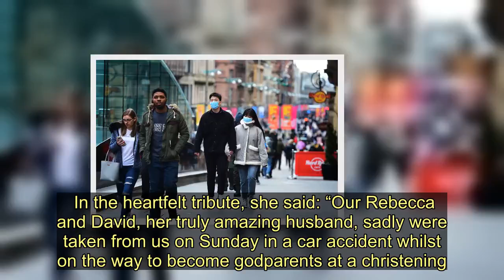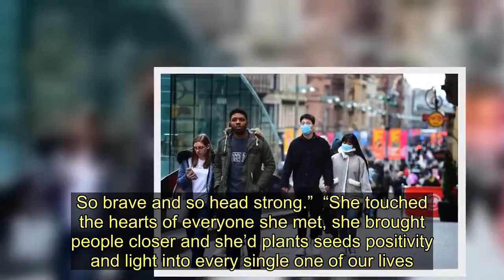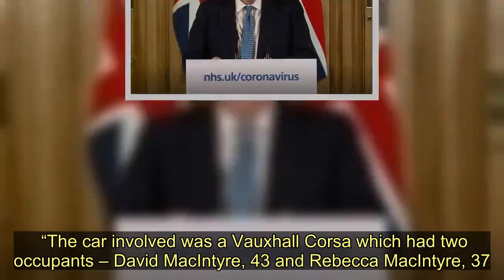Tributes paid to Scots couple killed in fatal car crash on way to christening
Tributes have been paid to a tragic Alexandria couple who died in a car crash as they travelled to be godparents at a christening.   David MacIntyre, 43, and wife Rebecca, 37, lost their lives when their Vauxhall Corsa crashed in Lake District in South Cumbria late on Saturday, March 14.  Police in Cumbria say emergency services attended but the couple sadly died at the scene.   Officers say there were no other cars involved.  Heartbroken friends led tributes to the couple this week, describing how beauty therapist Rebecca, from Tullichewan, would “light up a whole room with her smile”.    Hairzone Glamzone in Jamestown, where Rebecca ran beauty salon Rebecca’s Rituals, said they were “completely heartbroken”.   Posting on her Rebecca’s Rituals business page on social media, best friend and niece Stephanie described Rebecca as “an absolute angel” and her husband David, from Haldane, “truly amazing”.   In the heartfelt tribute, she said: “Our Rebecca and David, her truly amazing husband, sadly were taken from us on Sunday in a car accident whilst on the way to become godparents at a christening.  “It doesn’t feel real. Rebecca was an absolute angel and words cannot describe how truly devastated we are.  “I’ve never met a couple more suited for each other. Never have I known a man so be as supportive and caring as David and I think I could recite in Rebecca’s words her version of their love story; She seen him, she said one day she was going to marry him and of course, she did.”  Paying tribute to former Vale Academy pupil Rebecca, Stephanie said: “She was one truly of my idols. So brave and so head strong.”  “She touched the hearts of everyone she met, she brought people closer and she’d plants seeds positivity and light into every single one of our lives.”    Stephanie told how Rebecca quit her previous job to chase her dream launching her own beauty business.   Hairzone Glamzone also paid tribute to Rebecca in a Facebook post, stating: “Tragically this weekend we lost one of our sisters Rebecca and her husband.   “We are all completely heartbroken here at Hairzone. Our thoughts are with both family’s at this tragic time.”  Shocked friends told of their sadness and paid tributes to the couple on the post.  Annelise Norrie said: “Absolutely heartbroken. She was one of the loveliest people, she just made you love her the minute you met her.”  Pat Brooks wrote: “The kindest loveliest wee human on this planet.”  Judith Gulbransen posted: “My heart is breaking I’ve known David all my life my thought are with both families and Hair zone at this devastating time.”  Cumbria Police confirmed the couple’s identities as they launched a bid for information.    A spokesperson said: “Two people who died following what is believed to be a single-vehicle road traffic collision at the weekend on the A5074 just north of Gilpin Bridge have been identified.  “Police, fire and ambulance attended the scene of the collision, which is believed to have occurred at som